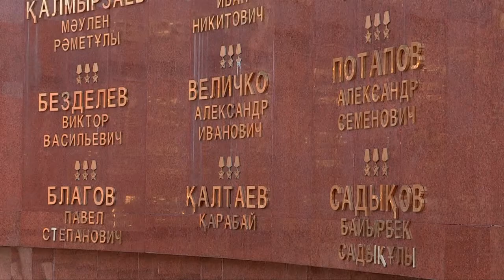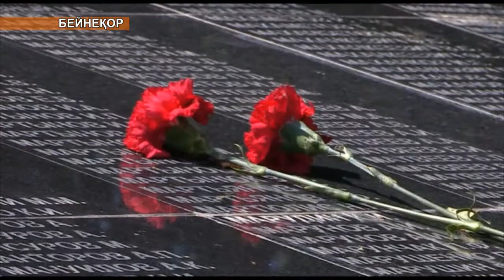Даңқ мемориалын жөндеу басталды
Алдағы мамыр мейрамдарына дайындық жұмыстары басталып кетті. Облыс орталығындағы демалыс аумақтарында жөндеу жұмыстары қарқын алған. Солардың бірі Тәуелсіздік саябағында егемендігіміздің нышаны кешені жаңартылып жатса, Абай саябағында Даңқ мемориалында да жөндеу жұмыстары қызу жүргізілуде.